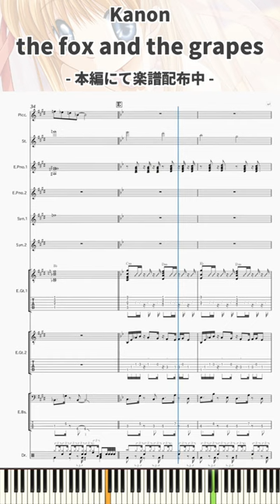[Fan Version] Kanon - the fox and the grapes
[Overviews]
Copied theme song of "Makoto Sawatari" from Key's "Kanon".
The sound source is played on a DAW.

Artist：Key Sounds Label
Title：the fox and the grapes